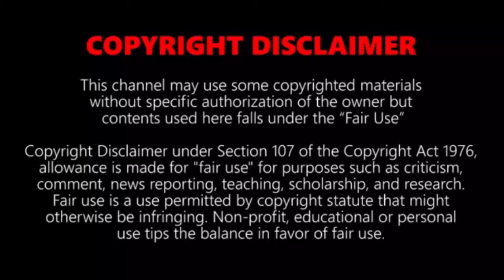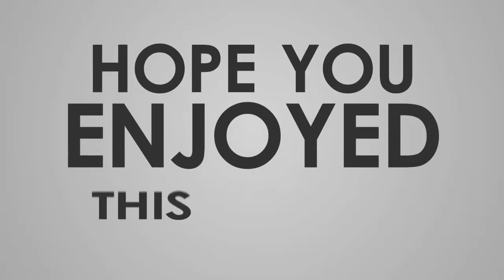Top 5 Fastest Trains in The World 2018 || दुनिया की 5 सबसे तेज़ चलने वाली ट्रेन [HD]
In this video,you will see top 5 Fastest trains in the world || amazing compilation of the high speed trains 2018

With the development of newer and better technology, trains are getting faster over time.many countries have developed their own high speed rail networks.these modern high speed trains covers hundreds of miles within minutes.with these fastest trains,travelling between the cities is becoming much easier and comfortable.

Europe and several Asian countries are becoming competitive in making the fastest trains in the world.